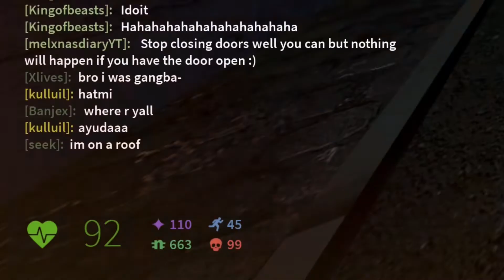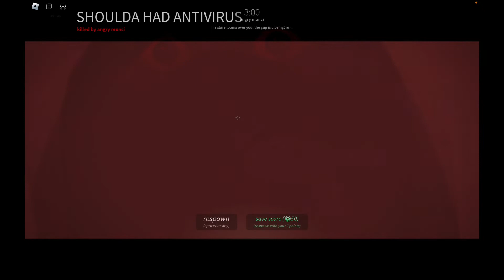ROBLOX nico’s nextbots…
This game is terrifyingly awesome but it has relation to gmod. I test the nextbots in nicos nextbots… More Roblox content coming just like this!